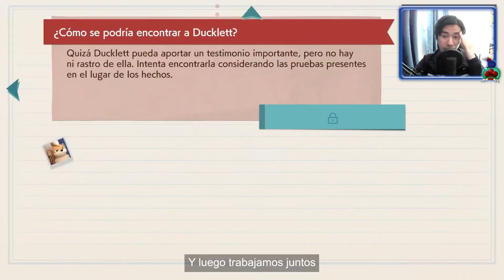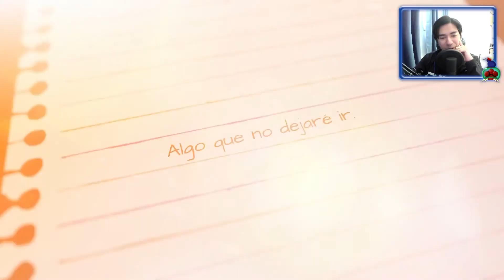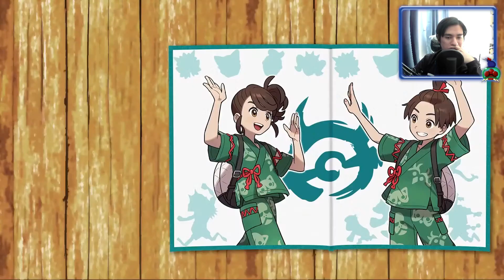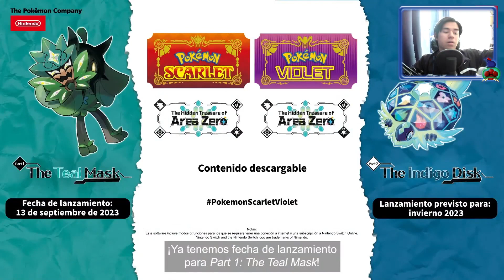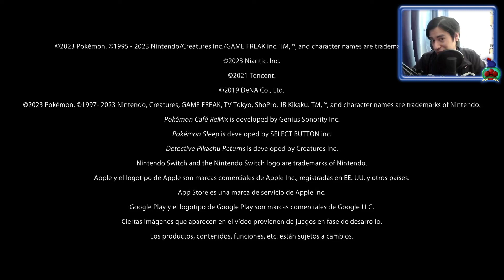REACCIÓN | Pokémon Presents 08-08-2023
Aquí les traigo mi reacción a todo el Pokémon Presents del 8 de agosto del 2023, que nos reveló más novedades sobre el DLC de Pokémon Escarlata y Púrpura, además de otros productos de la franquicia.